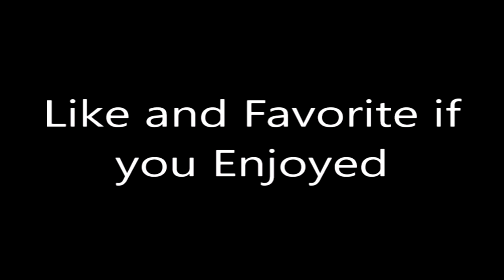Undertale - Ep. 34: The BETTER End The Ship Is Sailing